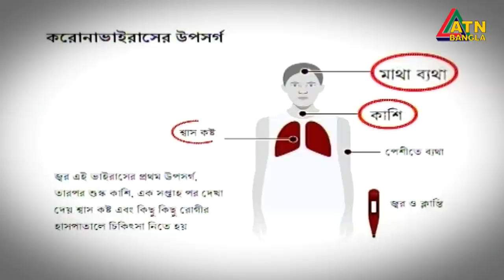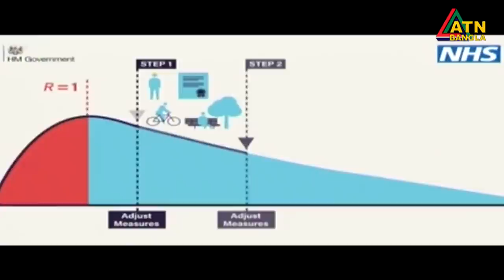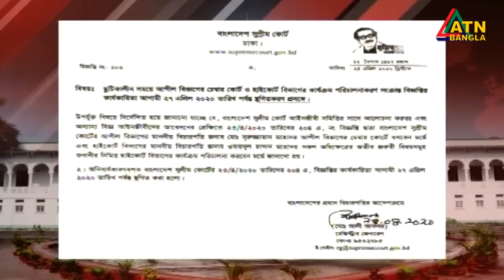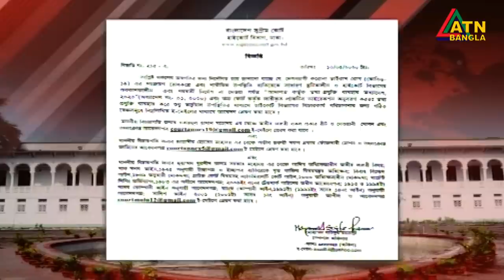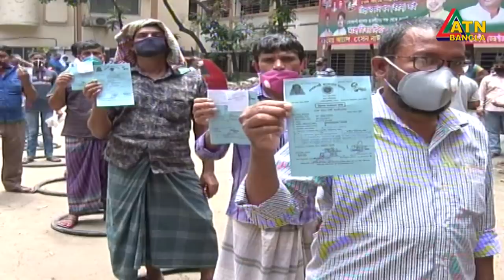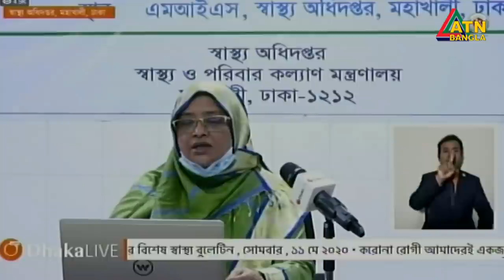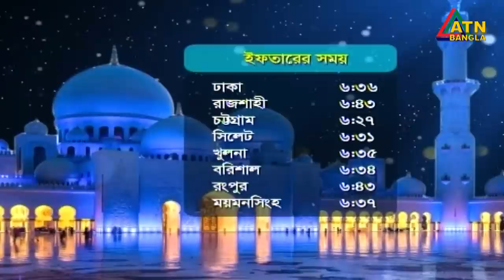এটিএন বাংলা দুপুরের সংবাদ । 2 pm | 11.05.2020 | ATN Bangla 2pm News